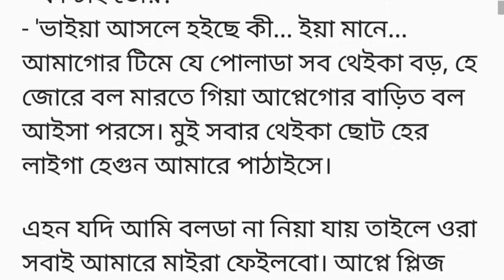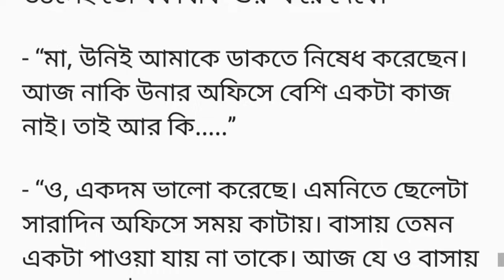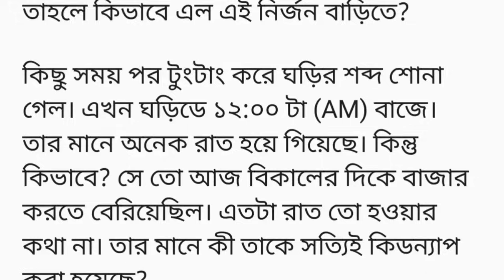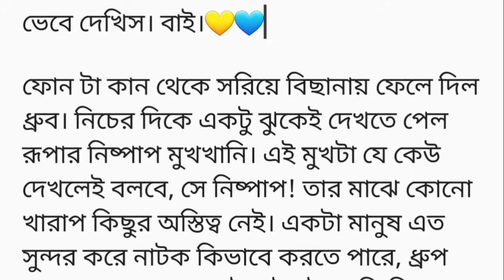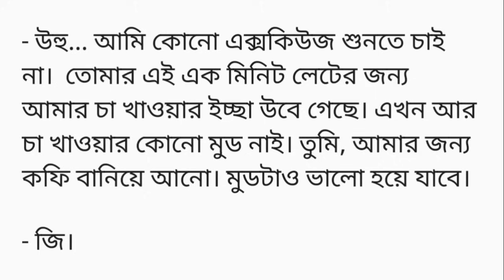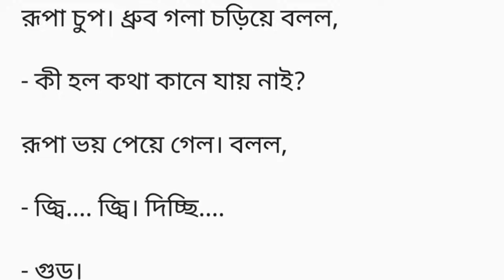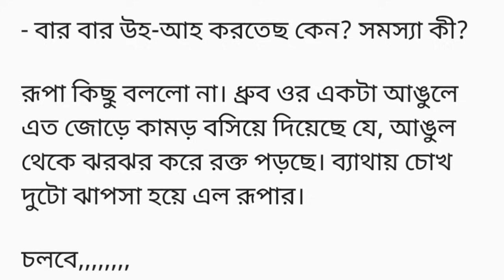"ভালোবাসার বদল"♥️(গল্পের ২য় অংশ)ধ্রুবকে খাইয়ে দিতেই আঙুলে কামড় বসিয়ে দিল সে। রূপা সহ্য করতে না পেরে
ধ্রুবকে খাইয়ে দিতেই আঙুলে কামড় বসিয়ে দিল সে। রূপা সহ্য করতে না পেরে